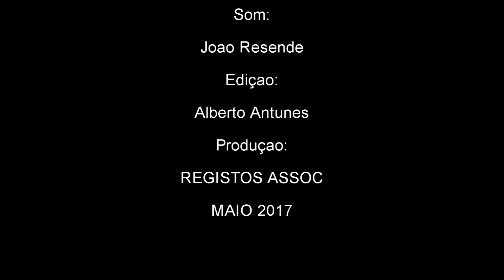Associação de Futebol de Setúbal comemorou 90 anos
A Associação de Futebol de Setúbal comemorou 90 anos este dia 5 de Maio de 2017, na Casa Ermelinda de Freitas. O evento contou com cerca de 300 convidados.